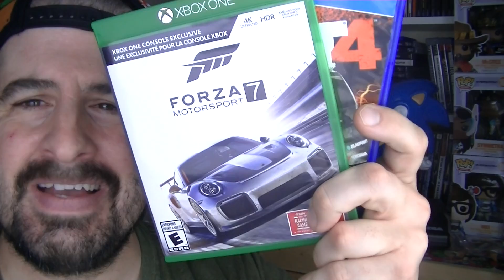RACING GAME OF THE YEAR 2017